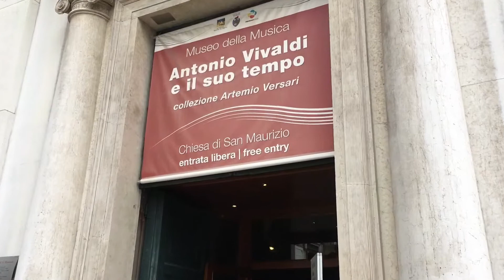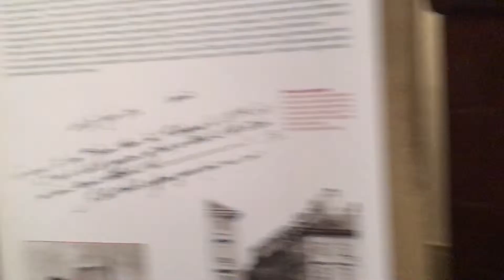【ヴィヴァルディ博物館 in ヴェネツィア❗️】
イタリア・バロック時代の巨匠ヴィヴァルディはヴェネツィアの出身！一般の方々にも名作『四季』より「春」は馴染み深いのではないでしょうか？ヴェネツィアは博物館もあるほどヴィヴァルディの音楽に満ち溢れています！

今回は短編動画にて博物館内をご紹介せます！

作曲家：八木澤 教司